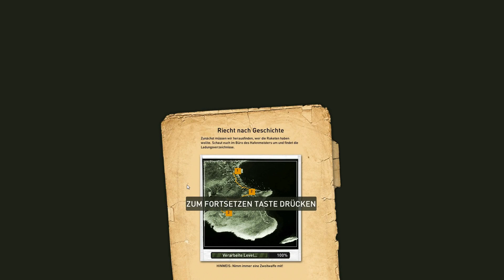Let's Play - Jagged Alliance Online: Reloaded #52 [DE] by Kordanor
In diesem Teil:
Kenn ich schon, alter Hut - Riecht nach Geschichte

Ein Let's Play zu Jagged Alliance Online: Reloaded. Dem Jagged Alliance, das als Free to Play Browsergame gestartet war und zum Buy to Play Client umgewandelt wurde.

Enwickler: Cliffhanger Productions
Publisher: Cliffhanger Productions / Nordic Games